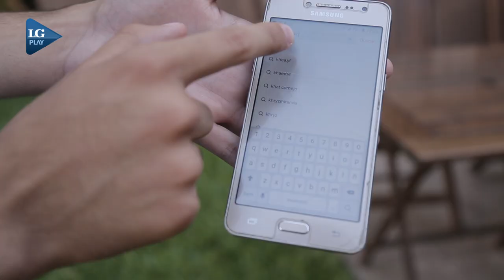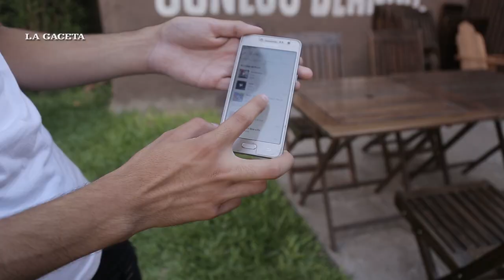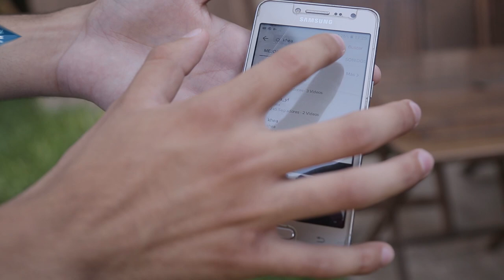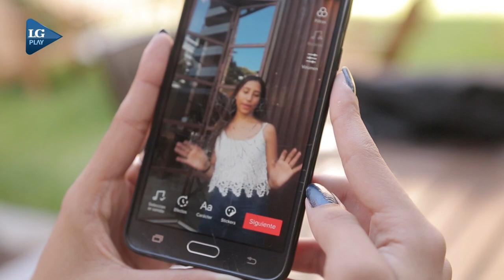Tiktokers: la fama en 30 segundos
La aplicación “TikTok” es la red social del momento y causa entusiasmo entre los adolescentes. En Tucumán, ya son un grupo consolidado y con cientos de fans